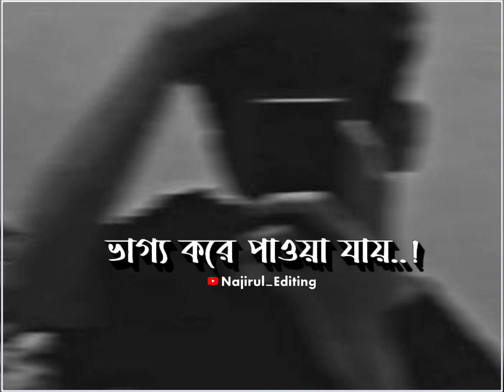যে ভালোবাসে সে কখনো ছেড়ে যায়না🥹💔Sad Status Video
যে সত্যিকারের ভালোবাসে সে কখনো ছেড়ে যাবেনা 😪💔Sad Status Video whatsappstatus emotion motivation bd @Yt_Najirul

Edit app:- Alight motion & Capcut & Inshot

Keyword ⚫
sad status
a sad status song
a sad status video

Keep Support Guyz ❤️❤️🍁